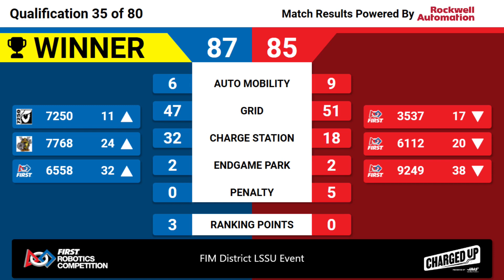Qualification 35 - 2023 FIM District LSSU Event